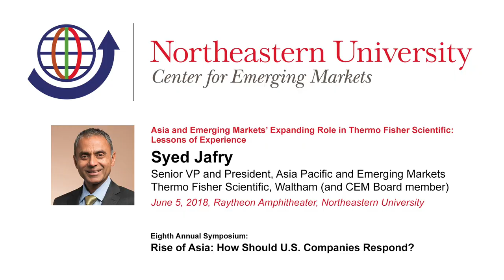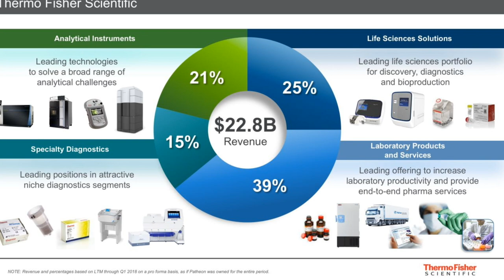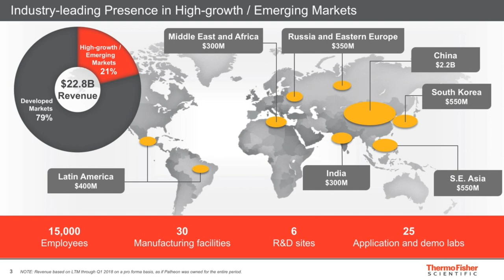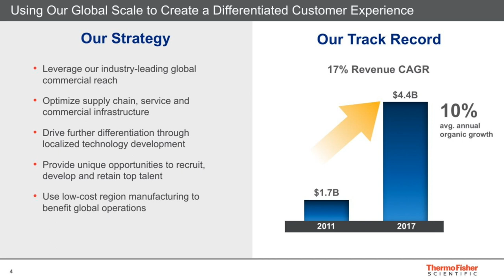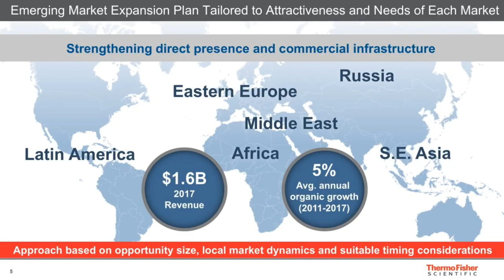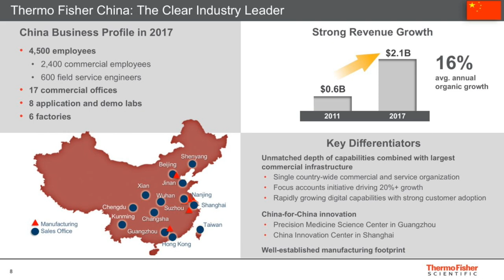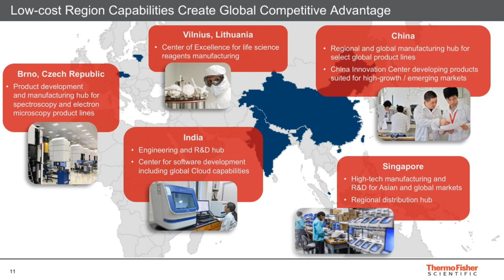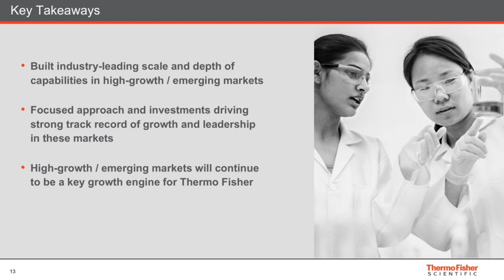Emerging Markets’ Expanding Role in Thermo Fisher Scientific | Syed Jafry | Rise of Asia Symposium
The eighth annual Center for Emerging Markets’ Symposium, ‘On the Rise of Asia: How Should U.S. Companies Respond,’ was held on Tuesday, June 5, 2018 in Northeastern University’s Raytheon Amphitheater. Seven CEOs and corporate executives presented on a range of emerging markets topics focused on Asia.

Syed Jafry, SVP and President—Regions, Thermo Fisher Scientific, Waltham (and CEM Board member), presents: Asia and Emerging Markets’ Expanding Role in Thermo Fisher Scientific: Lessons of Experience.